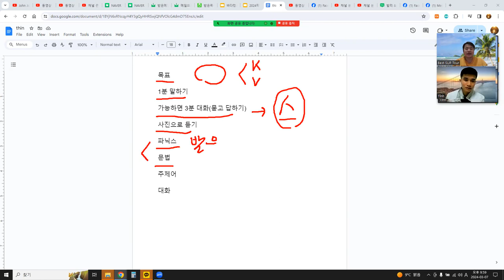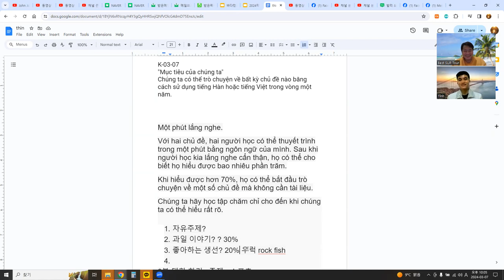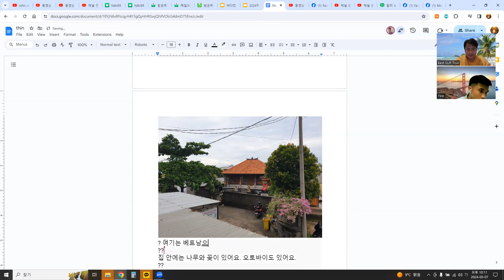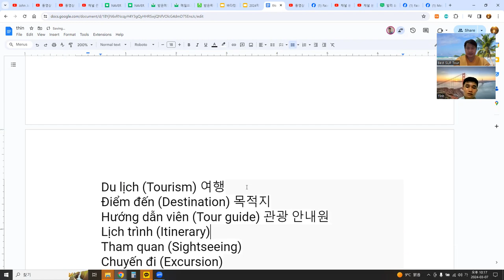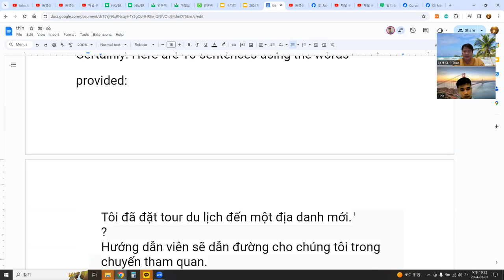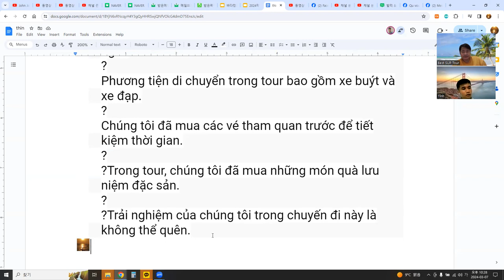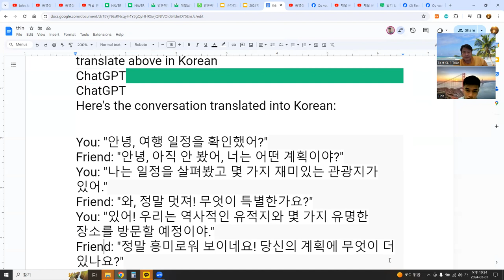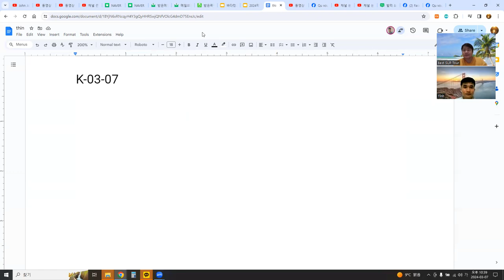Language Exchange with AI 말하기, 듣기, 발음, 문법, 단어 문장 대화 10